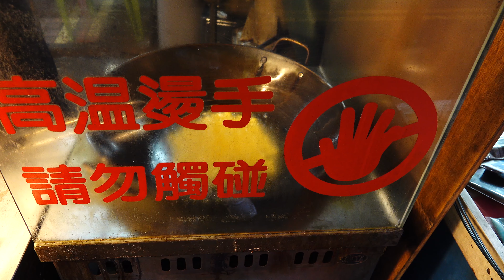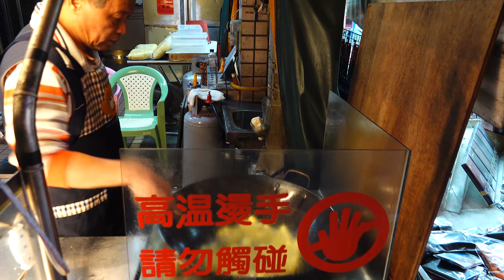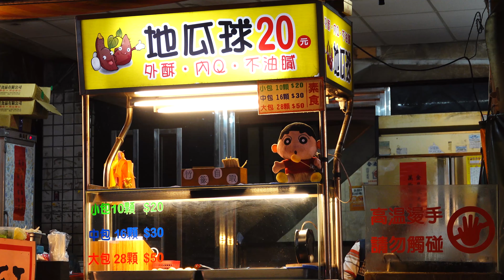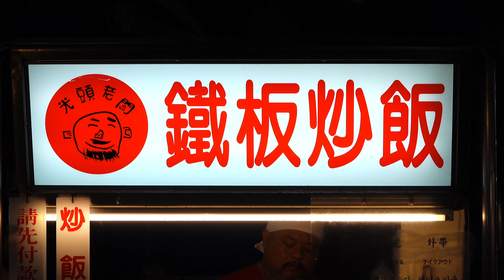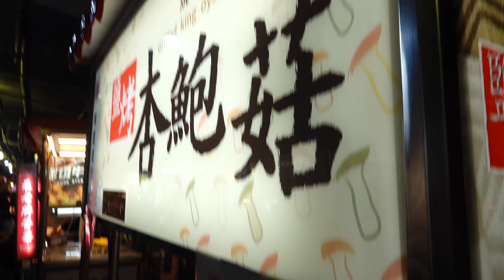Taiwan night market food collection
Location - Taiwan